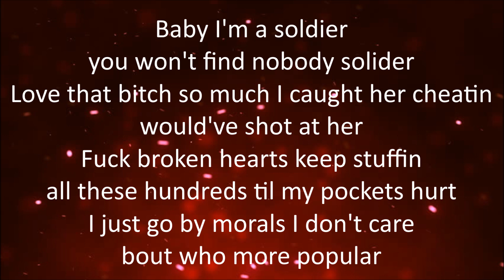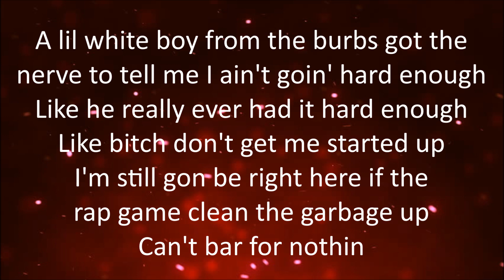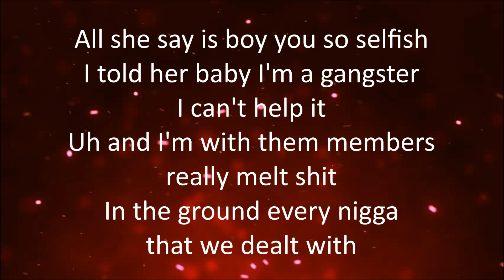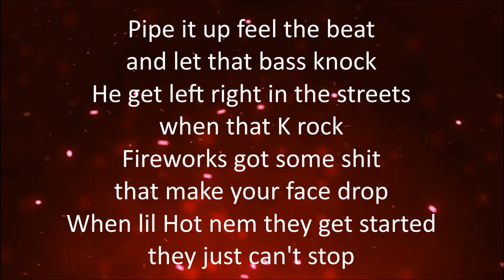Polo G - Toxic [Lyrics]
Tosic
By: Polo G